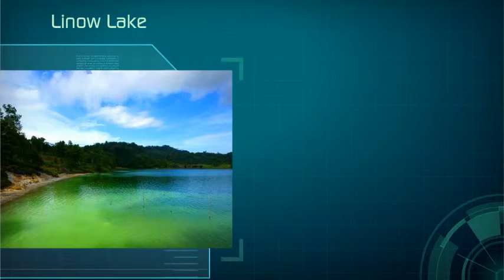2. Linow Lake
2nd resort-- Created using PowToon -- Free sign up . Make your own animated videos and animated presentations for free.  PowToon is a free tool that allows you to develop cool animated clips and animated presentations for your website, office meeting, sales pitch, nonprofit fundraiser, product launch, video resume, or anything else you could use an animated explainer video. PowToon's animation templates help you create animated presentations and animated explainer videos from scratch.  Anyone can produce awesome animations quickly with PowToon, without the cost or hassle other professional animation services require.